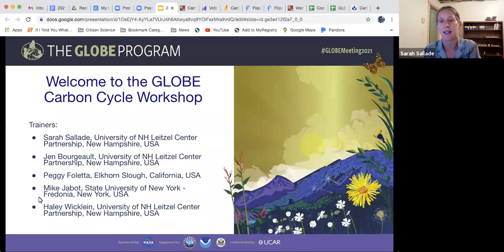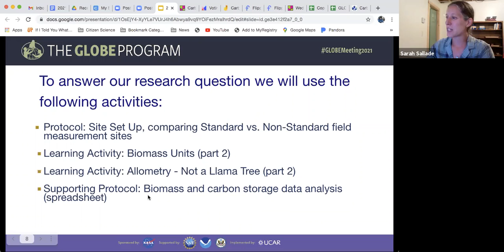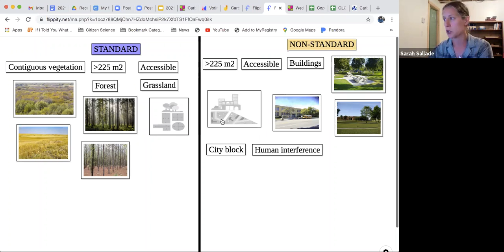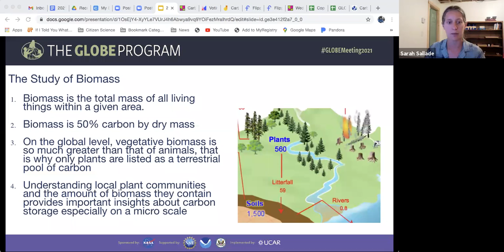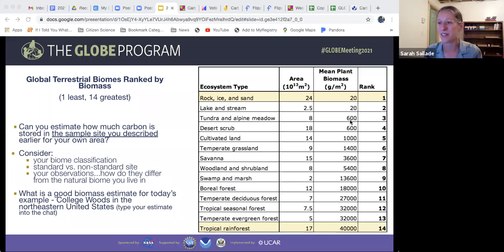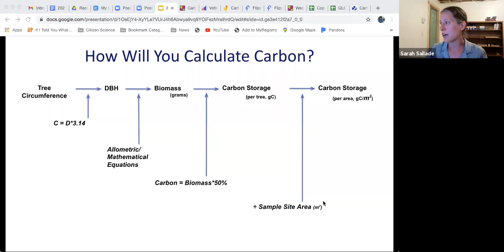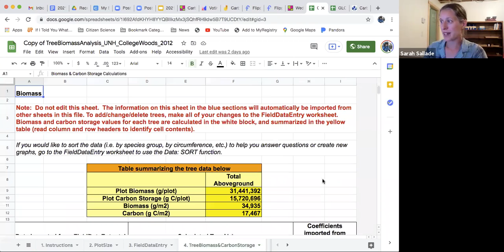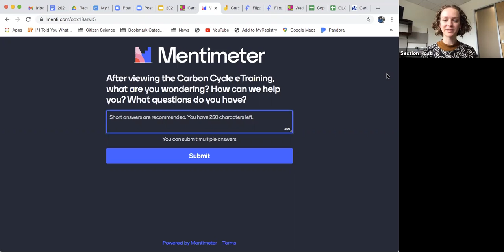Experienced Grouping 2 Wednesday: Carbon Cycle Intro, Standard Site, Non-standard Site, Modeling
Experienced Grouping: Carbon Cycle Introduction, Carbon Cycle Standard Site, Carbon Cycle Non-standard Site, Carbon Cycle Modeling * including the GLOBE Observer Application Attendees can only attend one of these trainings per session window; however, there are three protocol sessions throughout the meeting. Protocol session registration will close on 01 July 2021. The following is required for all protocol session attendees in order to become officially trained: Have a globe.gov account. (To create an account visit this Once logged in, complete the "Introduction to GLOBE" eTraining and respective quiz, which can be found There may be additional eTraining required as well.